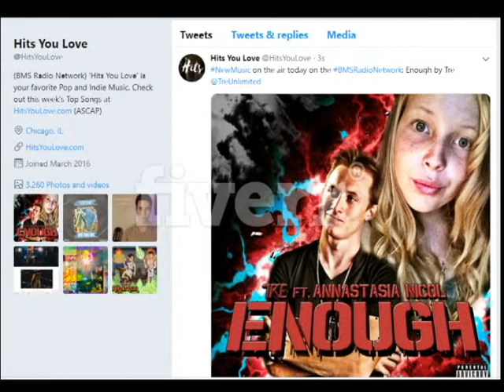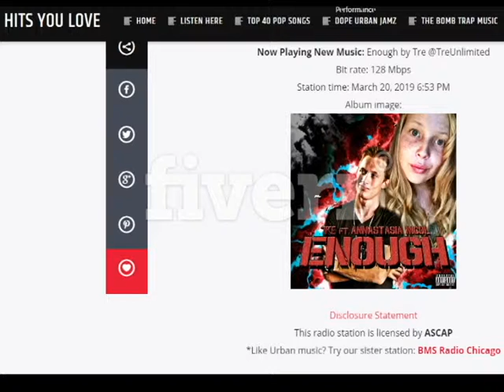Tre | BMS Radio Chicago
The single that was released by artists, Tre & Annastasia Nicol titled 'Enough', being played on the hit station, BMS Radio Chicago.

[Chorus] – Annastasia Nicol
I am done, and had Enough/
Crossed the line, and called your bluff/
Talk so Hard, that’s all you got/
Trying, But you missed those shots/…/

[Verse 1] – Tre
Start this off, it’s too surreal/
I’m an ass so fucking deal/
I say it real/I know my place/
Think I care if I’m behind up in this turtle race/…/
Cut the act, you’re so not fierce/
Guys talks tough by sending texts/With exclamations at the end/…/
I hear their talk/I feel their hate/
They talk that shit that just can’t relate/…/
Hold it down and bottle anger/
Plan vendetta’s, mouths be running bout my failures/
Like these fucking dudes are doing better/…/
Look at me and see no terror/
Now remember me forever/…/

[Verse 2] – Tre
Call this man a begger/
And I bet, he’ll beg to differ/…/
I think of times, I stood in lines/
And thought of rhymes/
You criticised, the type of guy/…/
Who’s, new on the scene/
I ain’t saying I’m the best that fans have ever seen/
But, at the very least/
I make your greatest bars seem extra weak/…/
They can make an effort/Before they make an entrance/…/
I don’t take a million takes/
To lay a take of truth/For fuck sake/
Can’t you get up off my case/
Getting pretty tired, hearing all this constant hate/…/

[Verse 3] – Tre
Cocky attitude, so I got more dick talk/
In my hood I’m known for being dick/
But why they always sucking up/…/
Say what you want/…/
Say you fuck my girl/
I’d even go and back you up/
An angry nut, that runs his mouth/
I ain’t ending this with just a public stunt, please/…/
I’ma hit this nail up in your coffin/
Guess you’re all washed up/…/
Rapid racking reach their riches/
Come on boy, just get to dissin’/
Piss and moan, forget to listen/
You’re the reason why your name ain’t mentioned/…/
[Get em]